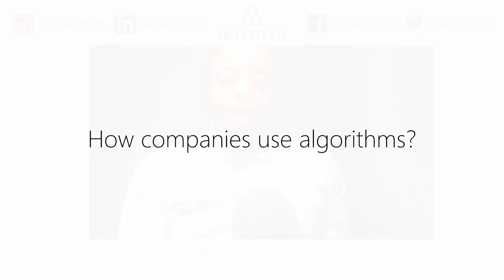How companies use algorithms w/ Professor George Heineman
Taken from SkillStruct Presents: The Algorithm Conversation w/ Algo expert Professor George Heineman. George discussed how companies use algorithms.